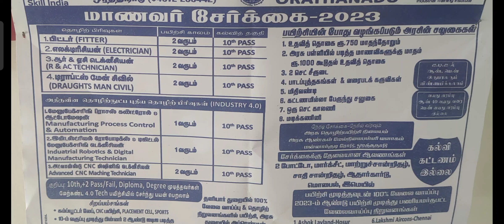Tnpsc - Field Surveyor & Draughtsmen - Road Inspector - ITI - surveyor, Draughtsmen Admission Detail